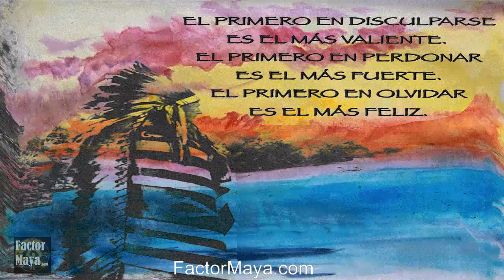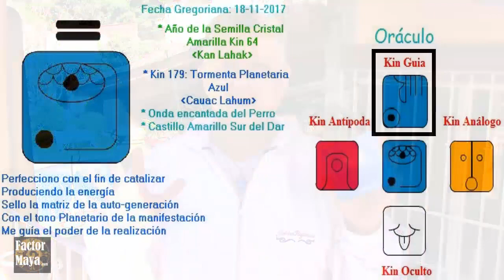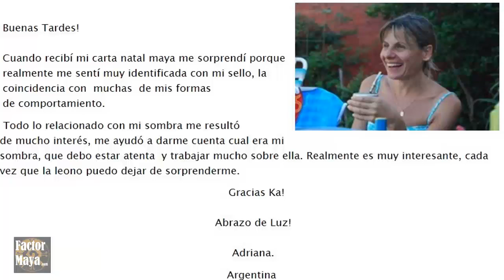Calendario Maya Tzolkin Galactico. Sabado 18 Noviembre 2017. Kin 179. Tormenta Planetaria.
Perfeccionamos para ser leales a nuestro camino, aceptando el cambio. Lo único constante en la vida, es el cambio mismo. El cambio no produce dolor, es la resistencia a el cambio. Todo cambio, por mas fuerte que se sienta, es para nuestro bien. Quizas no lo veamos asi ahora, eventualmente nos daremos cuenta. Canailizar nuestra energía. Si se bloque, podemos sentri emociones densas. Ser leales a nuestro camino. Amar incondicionalmente no significa soportar abusos.
FactorMaya.com/